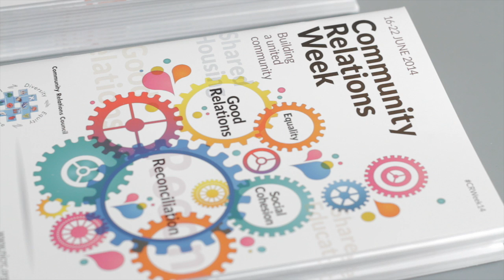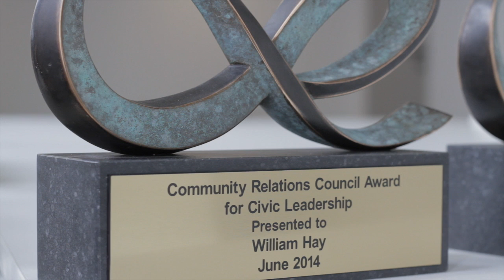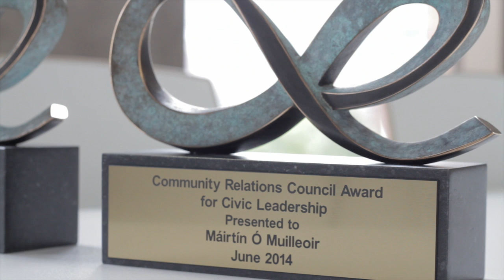CRC Awards for Civic Leadership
Today we presented awards for outstanding civic leadership to two well-known Northern Ireland politicians.

The presentations were made at an event to showcase some of the things to happen next week during Community Relations Week (16-22 June)